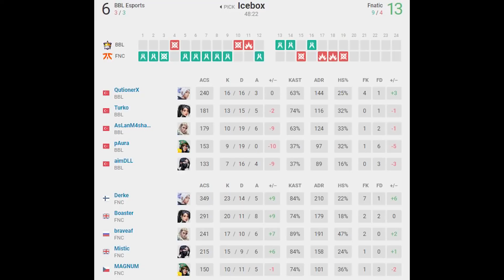BBL vs. FNATIC bo3/1 (ICEBOX) | Valorant EMEA Challangers Maç Özeti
İyi Seyirler.